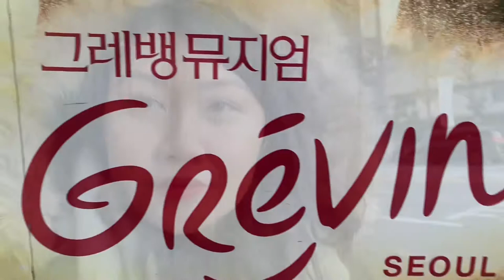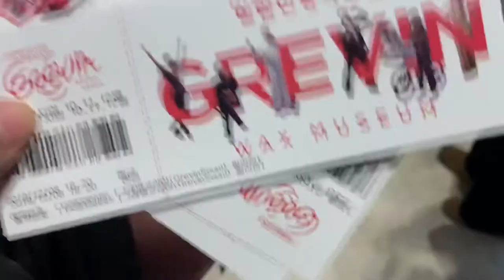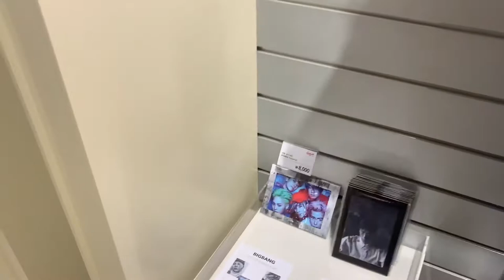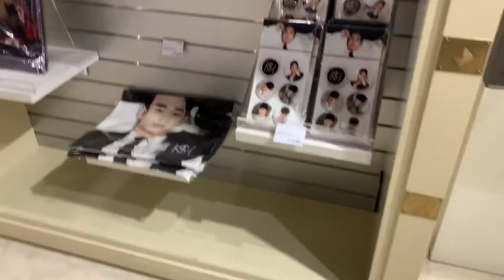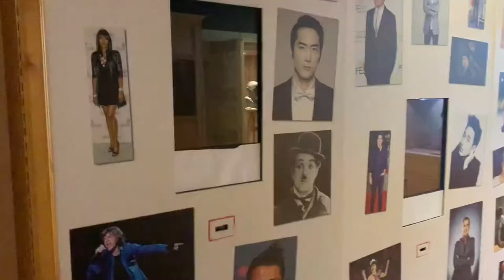Winter in korea | Eland cruise | Grevin museum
Travel date: December 2019

Hey guys,

On this particular trip, I only vlogged the places that we've never been to during our past visits. You may check out my previous Seoul vlogs (other places to visit) if you're interested. :)